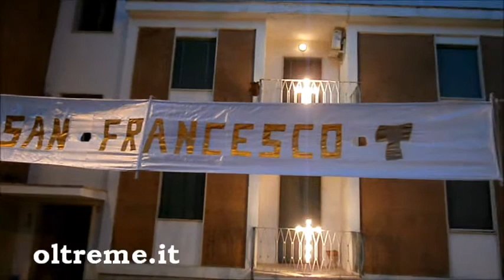Processione S. Francesco d'Assisi - Nardò - 3 ottobre 2013 di Francesco Marzano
OltreMe.it - periodico telematico di cultura e attualità